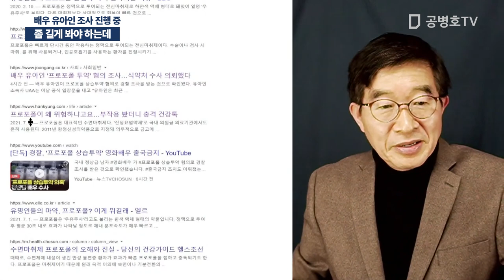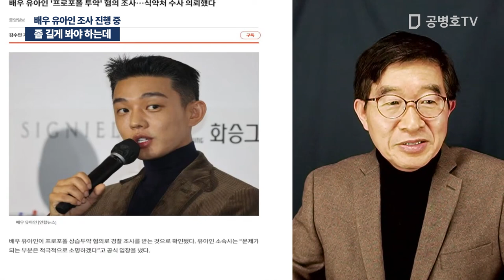좀 길게 봐야 하는데 / 배우 유아인 조사 진행 중 [공병호TV]